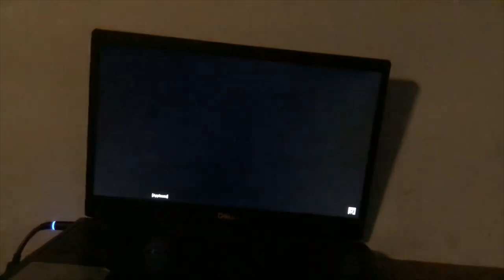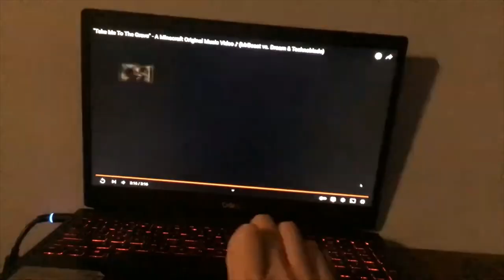NEW YEAR, NEW ME